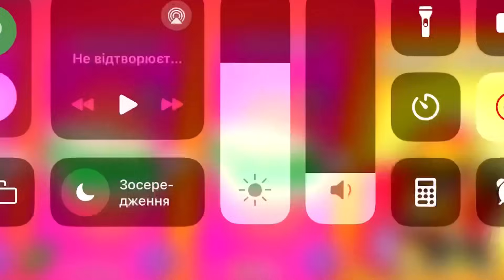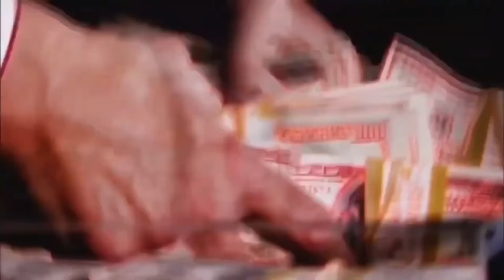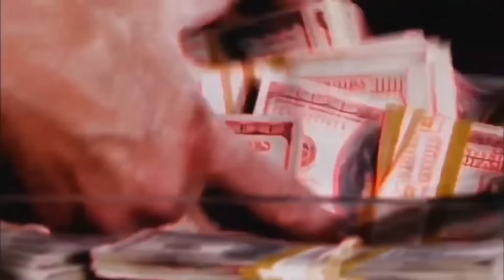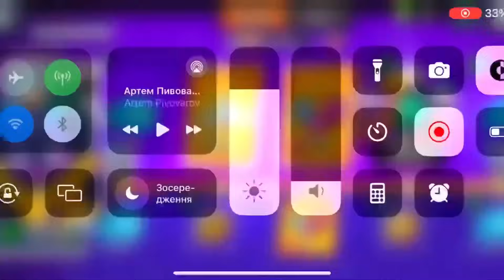1🔷…/CONCEPT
1🔷…/CONCEPT
In video: